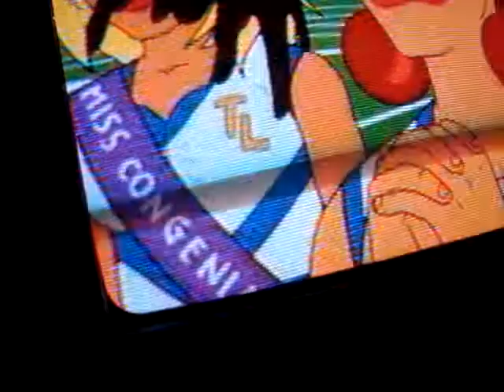2009 04 07 8HOME 081